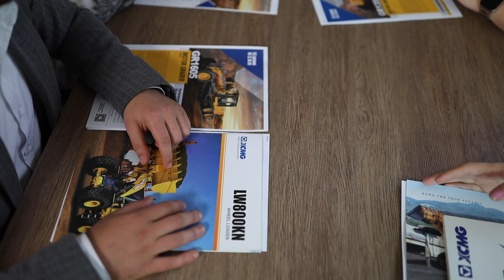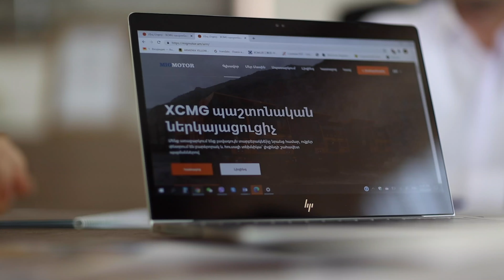Mig Motor Services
Mig Motor Company imports high-quality equipment manufactured by XCMG to Armenia, offers the consumer the best option on favorable terms.

Video by: Vararak Marketing Company